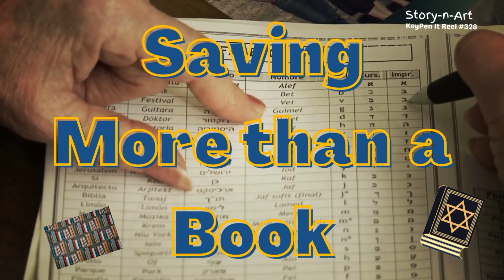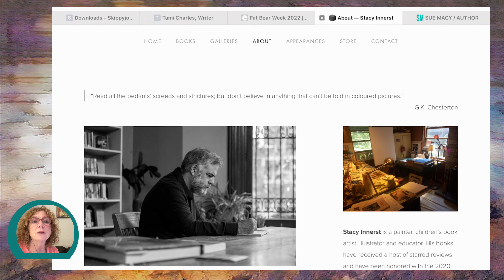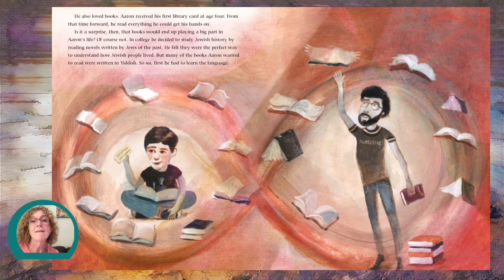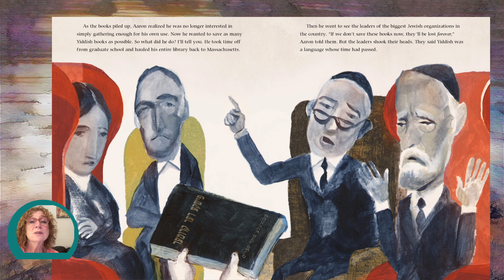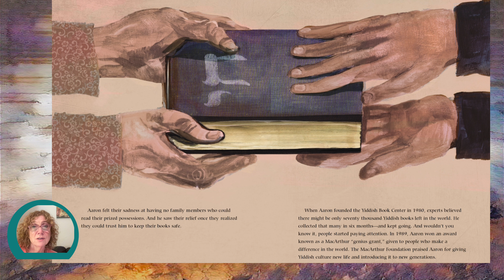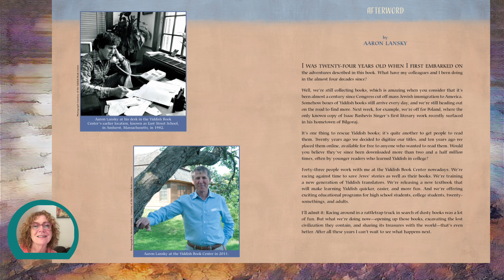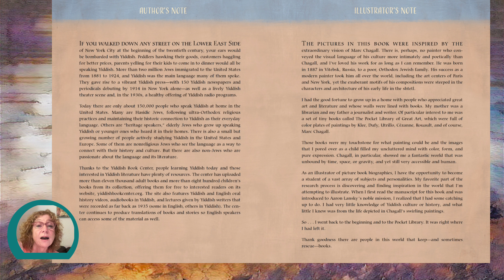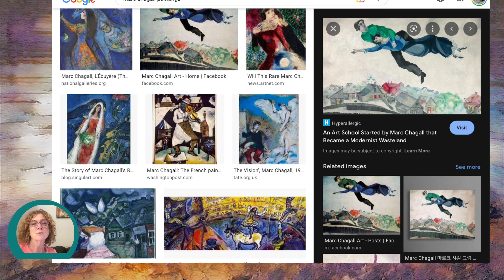Saving More than a Book (KPIR 328 premiere)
Historical non-fiction in children's literature opens little pockets of history that very few know about.  Tonight that pocket contains "The book Rescuer"

I design the opening videos and scenes, of each video using Canva